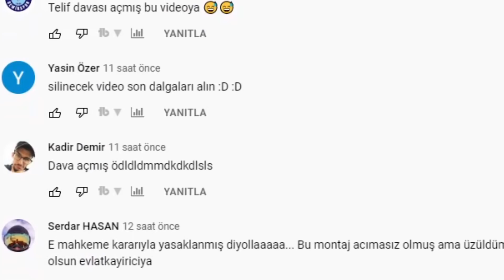EMRAH KOŞ ARABANI ÇİZİYORLAR (dava olayı)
Emrah Koş Arabanı Çiziyorlar reklamına yapılan Emrah Koş... Montaj videolarını muhtemelen görmüşsünüzdür. Yaklaşık 8 sene önce yapılan bu montajlara dün Emrah dava açmış ve ben de bu konu hakkında sizlerle konuşmak istedim. İyi seyrler

Eleştiri Konseptini seviyorsanız eğer kanalıma göz atabilirsiniz, Beyaz Kurt kanalı bir Eleştiri / Podcast kanalıdır. Yaşım 21 yaklaşık 8 senedir hobi olarak Youtube'a videolar yüklüyorum. Eleştiri konseptinde daha yeni sayılırım 4 ay civarı oldu sanırsam

EMRAH KOŞ ARABANI ÇİZİYORLAR

Discord sunucuma gelmek isterseniz eğer yukarıda sizlere bıraktığım linke tıklayarak gelebilirsiniz. Arada sizlerle sohbet etmek için odalara giriyorum, sadece youtube kanalımda değil normaldede insanlarla bi konu hakkında tartışmayı ve fikir alışverişi yapmayı seven birisiyim

Kendimden biraz daha bahsedecek Olursam Eğer
İsmim Emre Aydoğdu
21 Yaşındayım
Avusturya Doğumluyum
Şu anda Türkiyede universite okuyorum, universite bittiğinde ise tekrardan Yurtdışına gideceğim.

Mcdonalds reklamı ile ilgili eleştirim

Neden Eleştiri Konsepti?
Türkiyede ve dünyada olan Eleştirilmeye değer konular hakkında fikir alışverişi yapmayı seviyorum. Normal hayatımdada bunu çok kez yaptığım için Youtube kariyerimdede yapmaya karar verdim. Daha önceden defalarca kez oyun kanalı olmaya çalıştım aslında çünkü oyun oynamayıda seven biriyim fakat o konuda başarılı olamadım, ilerleyen zamanlarda belki yan kanal olarak bir oyun kanalı açabilirim